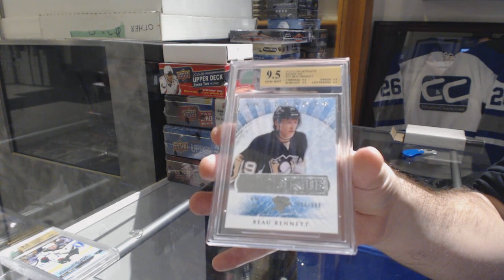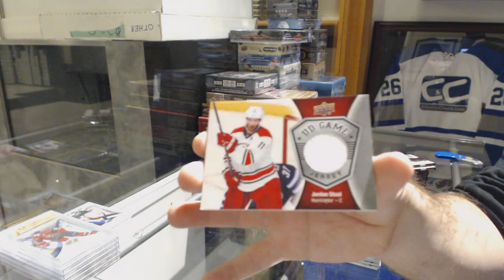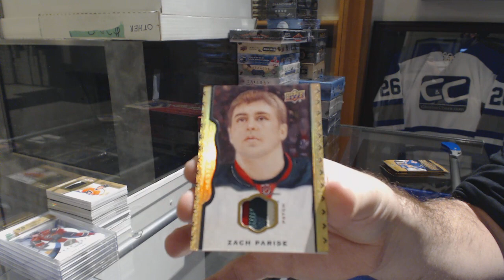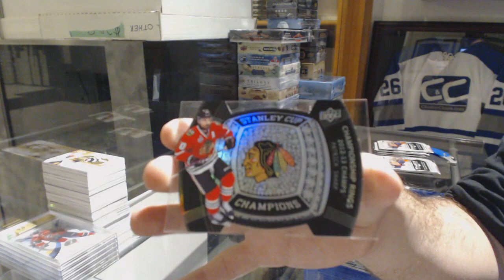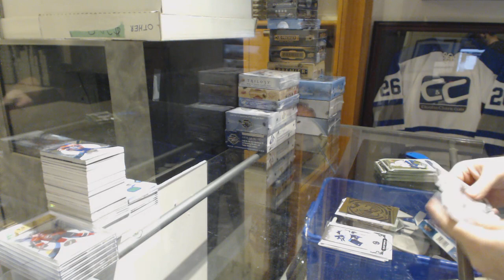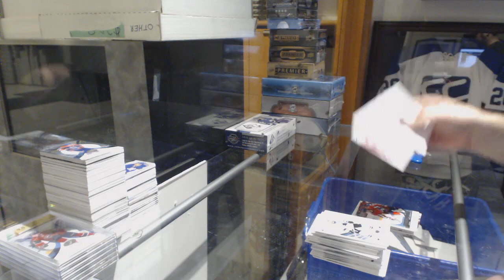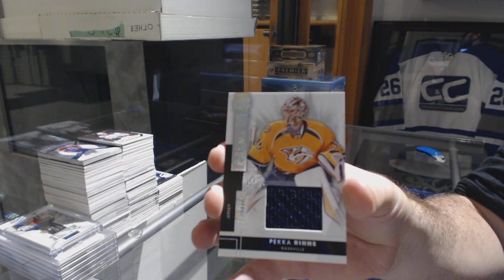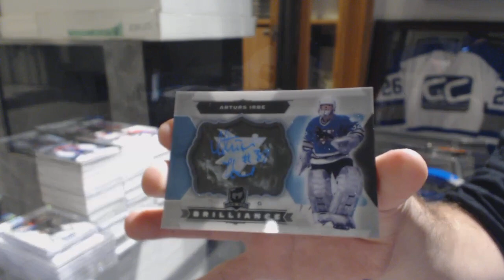Sunday Night Monster Hockey Box Break With The Cup, Splendor & More! - C&C GB #9111